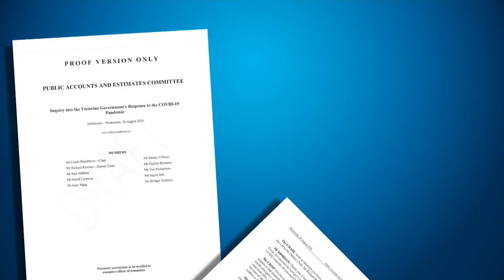Coronavirus: Premier Andrews denies hotel quarantine accusations | 9 News Australia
Victorian Premier Daniel Andrews has denied pressuring the Emergency Management Commissioner to change his evidence about hotel quarantine.